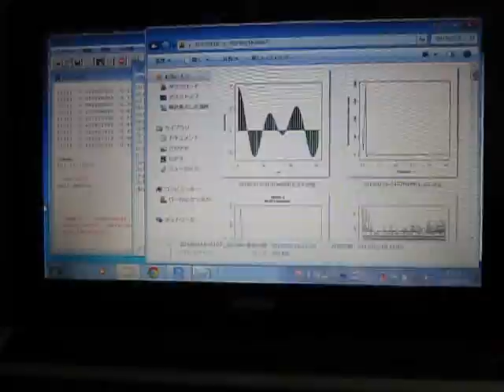超音波実験 Ultrasonic experiment ‹超音波システム研究所 ultrasonic-labo›